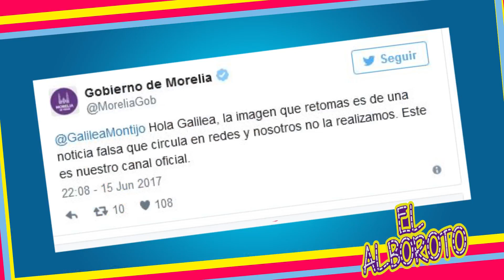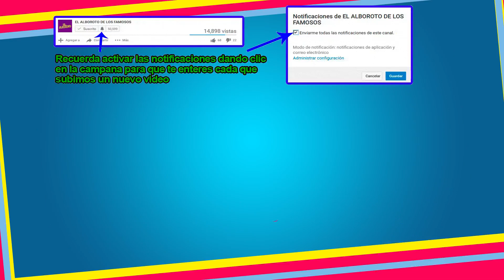Por hacerse la ofendida, hasta el gobierno de Morelia le cerro la boca